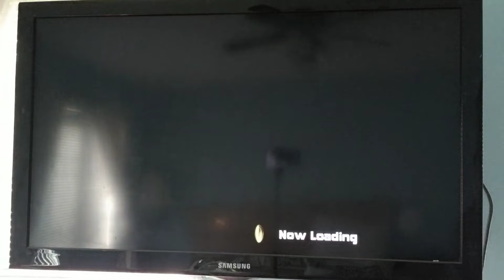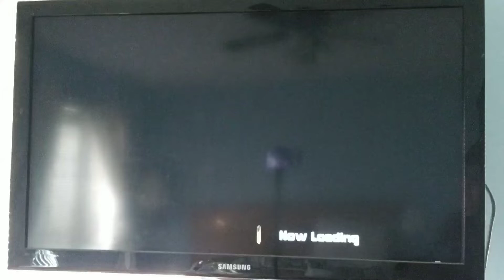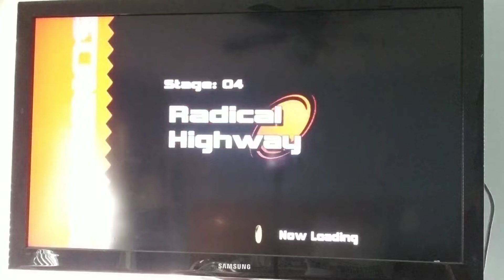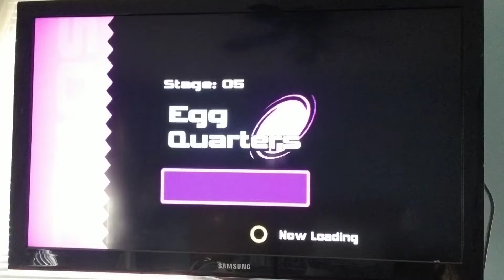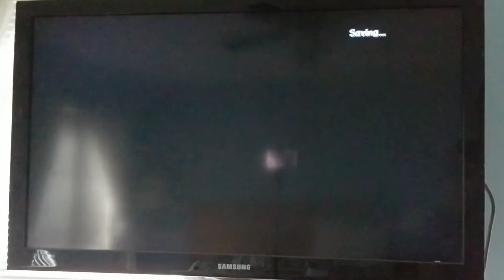Lets play: Sonic Adventure 2 part 9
Today I beat Radical Highway. Lost Colony and Egg Quarters.